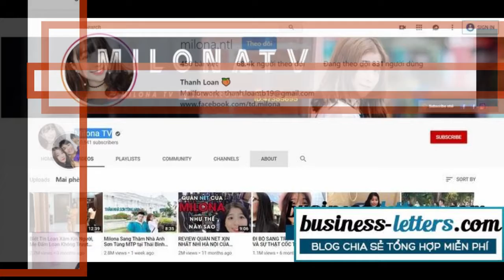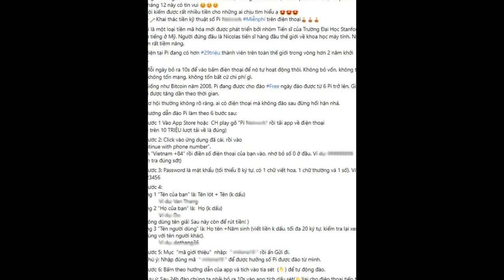Hot: Streamer Loan Milona LÀ AI?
Loan Milona hay còn gọi Milona là streamer nổi tiếng với hoạt động phát trực tiếp chia sẻ kinh nghiệm chơi game với cộng đồng mạng.